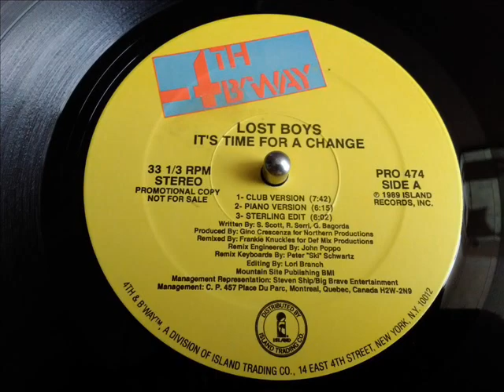LOST BOYS- IT'S TIME FOR A CHANCE [CLUB VERSION]